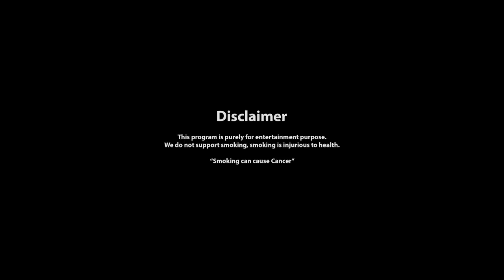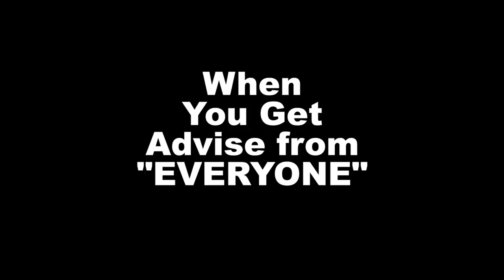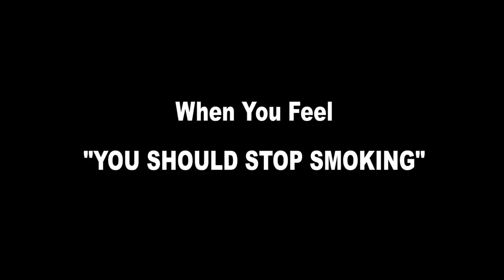Life of Smokers | Funniest Video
Lets get into the lives of smokers and see their daily struggle with addiction and the world.

Let us know your funny smoker friends stories in the comments below.

Credits:

Written & Directed by: Gautam Sharma

Cast: Gautam Sharma, Ashok Kashyap, Sidhanth Verma, Bablu Kumar Suman, Mohit Sharma